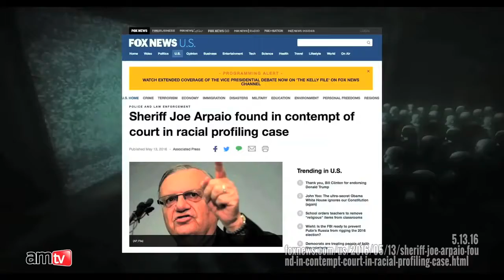Sheriff Joe Denies Obama Investigation